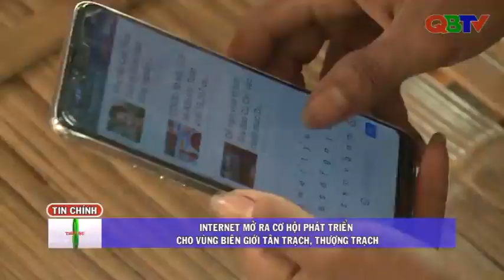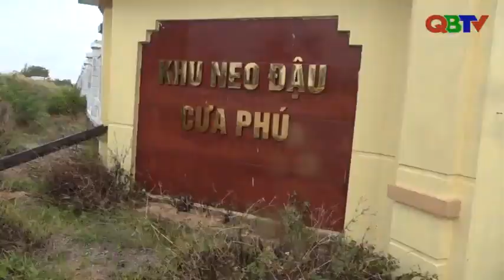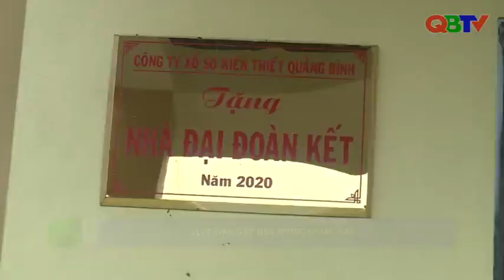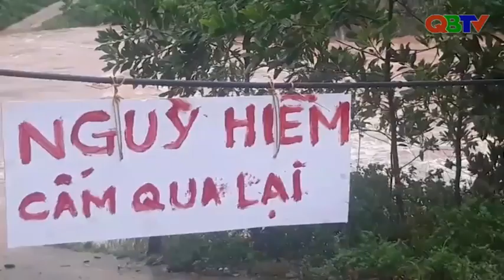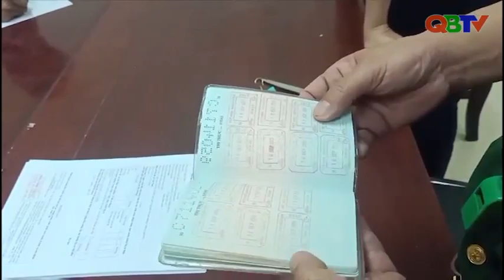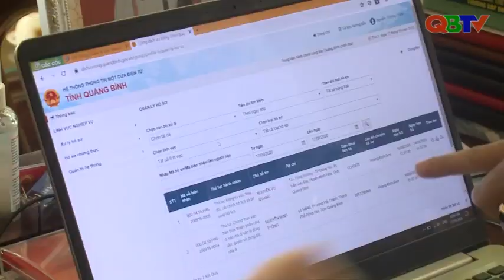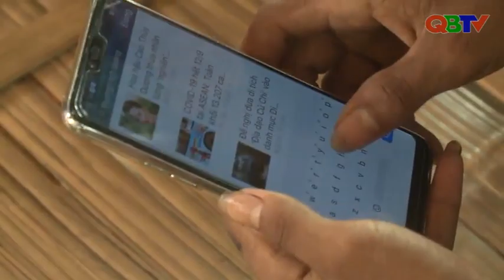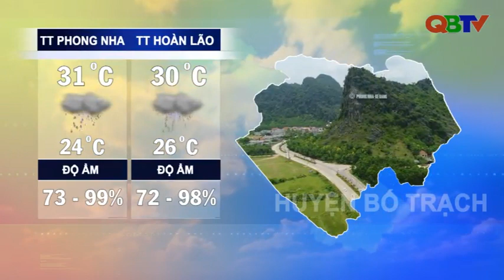Bản tin Thời sự Quảng Bình tối ngày 18/09/2020